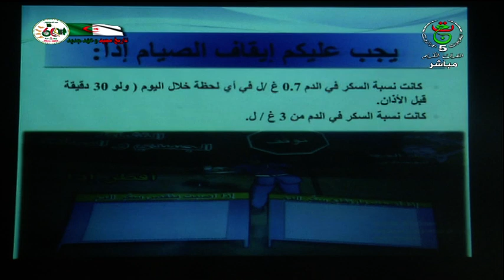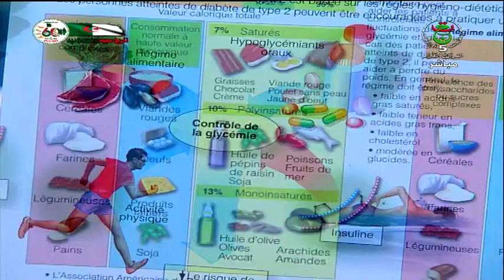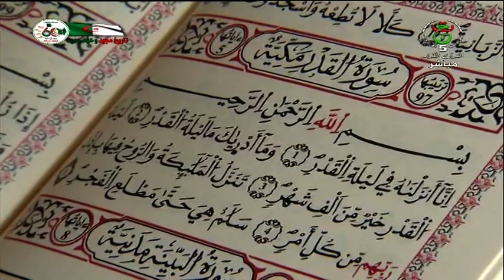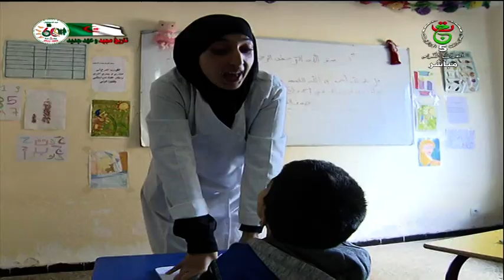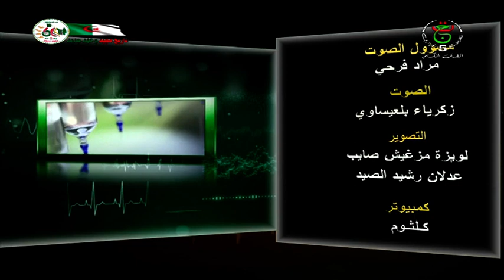بلسم ـ الصيام و الأمراض المزمنة